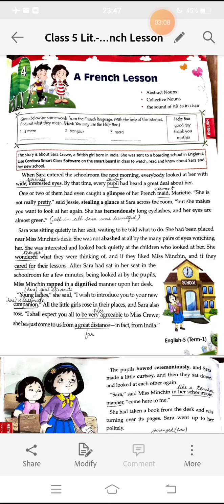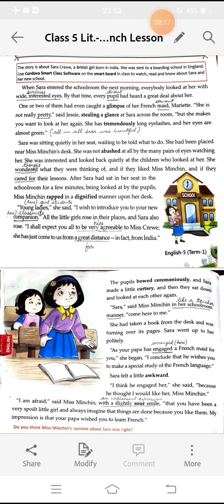Class 5 Lit.- Ls-4 (A French Lesson) Part 1